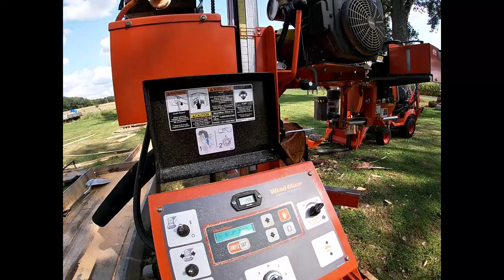Finally Filmed a Broken Blade Wood mizer LT35 HD bandsaw sawmill breaks blade on Jack pine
Wood Mizer LT35 breaks a Bandsaw Blade.  What to do after you break a blade on you Wood Mizer LT35 Sawmill.

It scares me every time I break a blade on the sawmill.  The goal is to NEVER break a blade on the sawmill.  There are signs when your blade is about to break, the blade starts jumping, the sawmill starts vibrating, and yoy can hear the blade making a funny sound.  However i don't always catch those signs in time.

So now you have broken your bandsaw blade, what do you do next ?